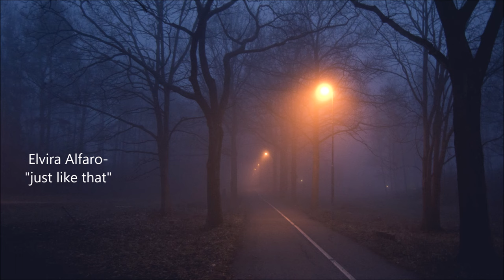October Night Vibes // A Moody Indie Playlist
Some melancholic Indie folk songs for that foggy October feeling. All artist names, song titles, and time stamps below:

0:00-Noah Gundersen- "Swim"
4:14-Will Knox - "Instant Coffee"
7:10-Michal Leah-"Let Me Have It All"
10:19-Austin Willacy-"Saw You In The Light"
14:26-Sun Way Street-"Young Fool"
17:58-The Patch-"Totoro"
21:46-Mike Martinez-"STRANDED"
24:25-Joe Cole-"Tranquility"
27:33-Elvira Alfaro-"just like that"
30:09-Chris Chalaye-"silver"
32:53-Easy Fall-"Above The Ashes"
37:20-Nathaniel David Knox-"Autumn Fires"
40:34-Matu-"Dreamtest"